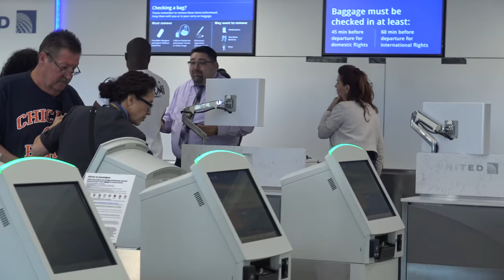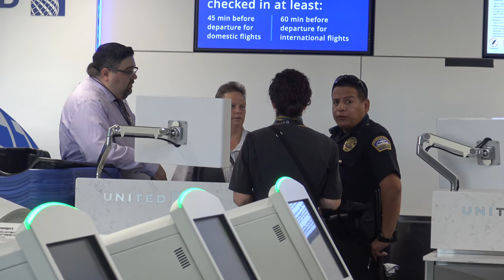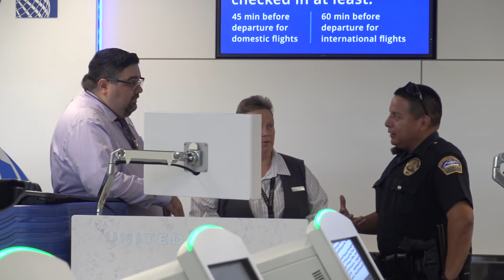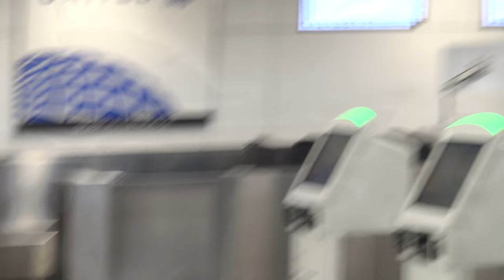United Employee Gets Her Panties In a Bunch And Then Calls Police On Us-1st Amendment Audit